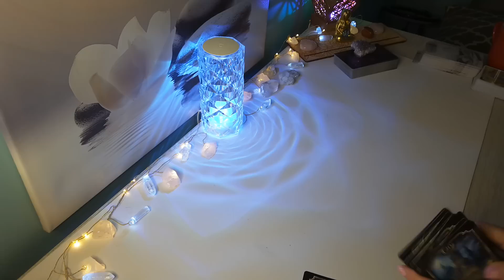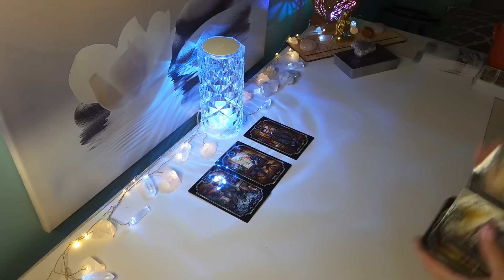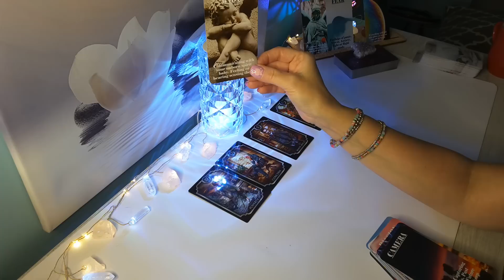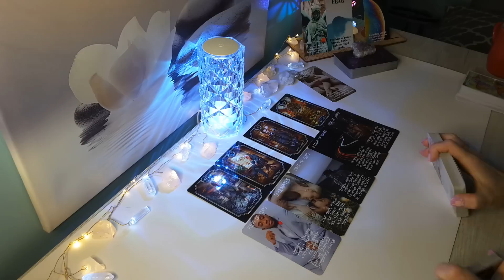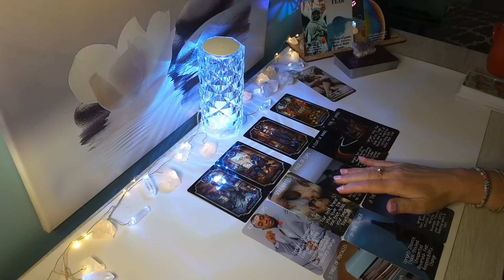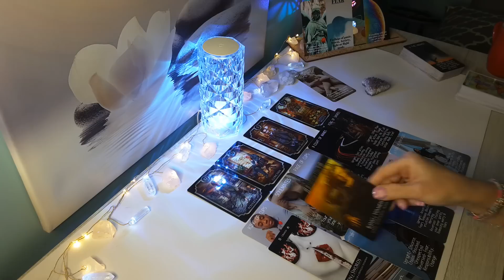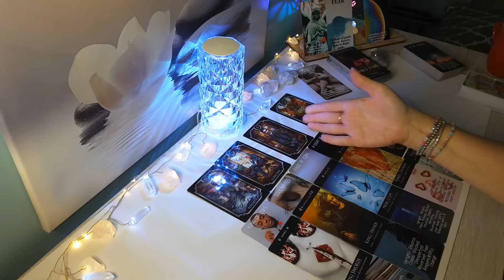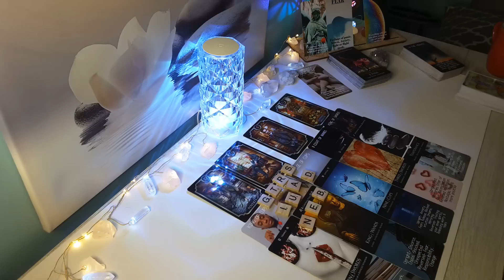AQUARIUS♒🔮🌟Unexpected Genuine Love offer coming in, Communication & Blessings; Soulmate Union..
Hi AQUARIUS , this is Sam, and here is your Mercury in Retrograde in Virgo 2023 Reading. Aquarius Sun, Moon, Venus, and Rising placements!

AQUARIUS Year Ahead Reading 2023